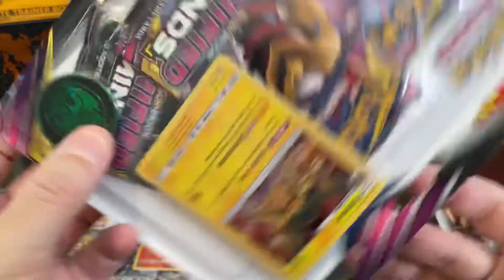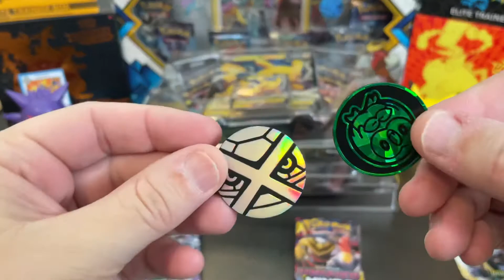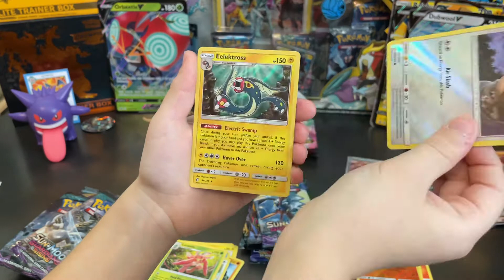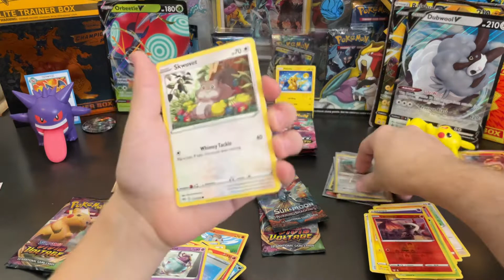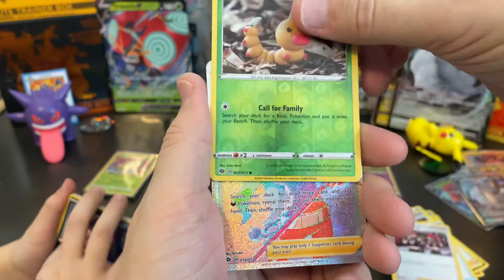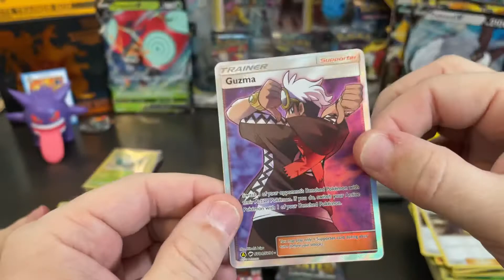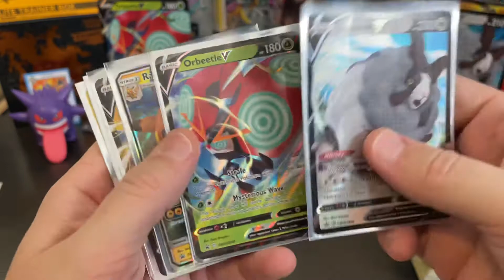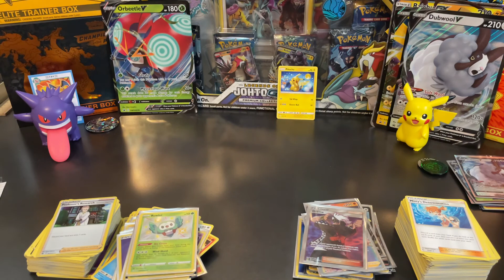HAPPY 25th ANNIVERSARY POKÉMON!!! Opening Shining Fates, Hidden Fates, Vivid Voltage + More!!!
Thanks for stopping by Ash’s Pokestop!!!

In order to celebrate the 25th Anniversary of Pokémon we decided to do our largest opening yet!!! We will be opening up 4 different collection boxes, 2 different 3-packs and a pair of Double Blister packs!!! That is a total of (26) Booster Packs!!!

We ended up with some great cards and some Full Art cards, Rainbow, etc. just a fun load of cards.

Do you play the game? Do you collect because they are cute? And finally, what is your favorite Pokémon?

Thanks so much for supporting our channel, we appreciate all of you so much and you make this hobby that Ash & I do so much FUN!!!

Thanks for stopping by, and as always...

HAPPY COLLECTING!!!